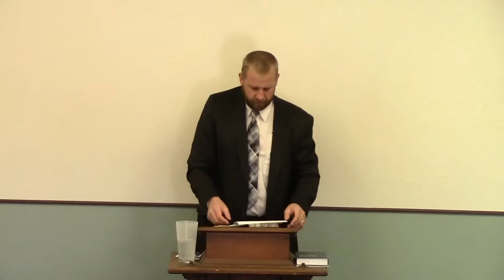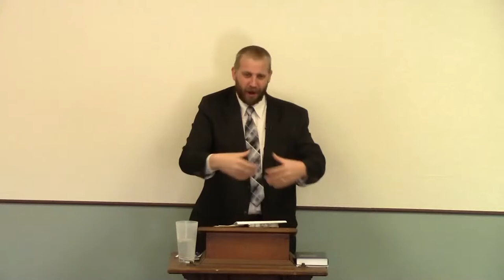Blaspheming The Holy Spirit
Full Sermon
Beware of Dogs